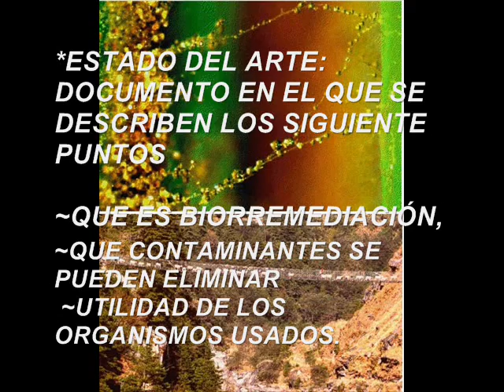Recuperación agua y suelos por biorremediación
Proceso llevado a cabo en el relleno sanitario "La Glorita"